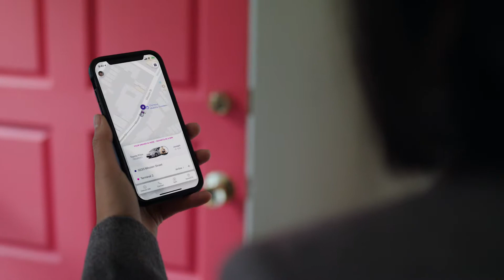Environmental Excellence Award | Lyft